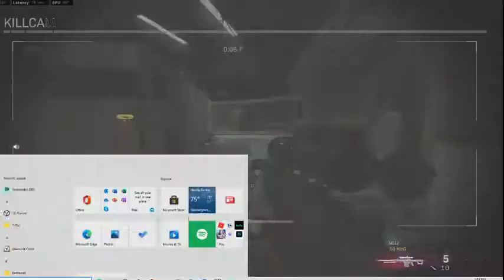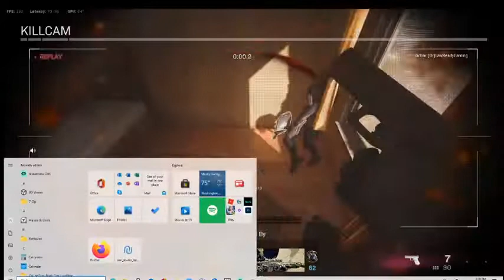Solos before Duos with Drdisrespect